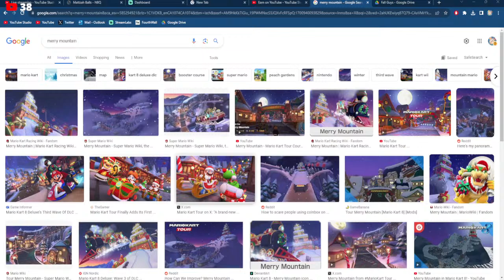Playing YOUR Custom Maps! NEW MAP (ICE CLIMBERS - 2589-7532-9434)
RULES OF CONDUCT:

Use !join (map-code) to submit your maps and join the queue. Please DO NOT put your codes in the chat other than when you're joining the queue. If you spam your codes, you will get a warning the first time and then will be timed out upon a second offence. Please no begging for Mod/Memberships or to have your map played. No Spamming. No Swearing. No Negativity or Hate towards the streamer or other viewers. And PLEASE NO KAIZOS 'CUZ I ALREADY SUCK.